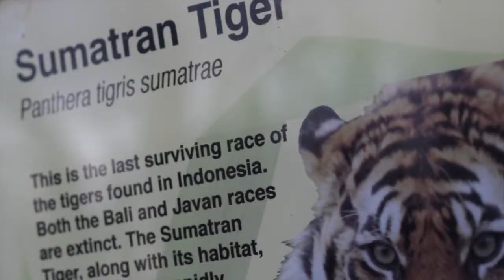Planet Norfolk Series 2 - Thrigby Hall Pt3